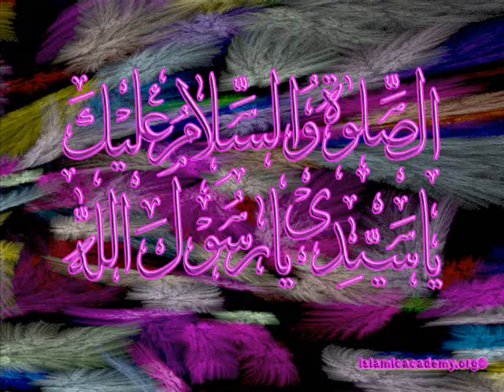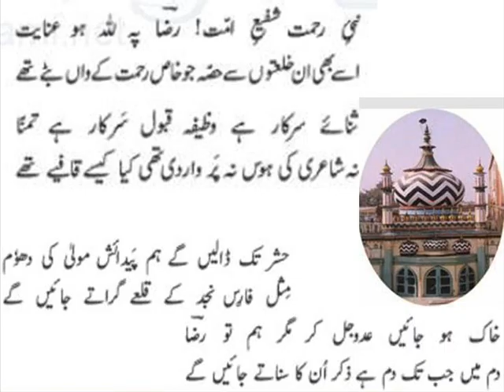Phir kay gali gali tabah (w explanation)- Zubair Mecci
Phir kay gali gali tabah
Kalam of Shah Ahmad Raza Khan ﺭﺣﻣﺔﺍﷲﻋﻟﻴﻪ
in the voice of Alhaaj Zubair Mecci